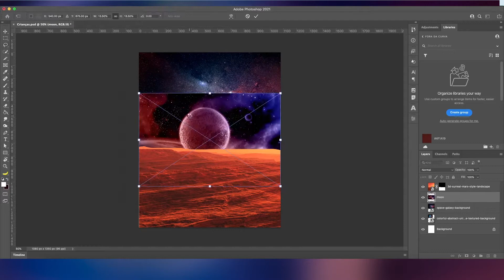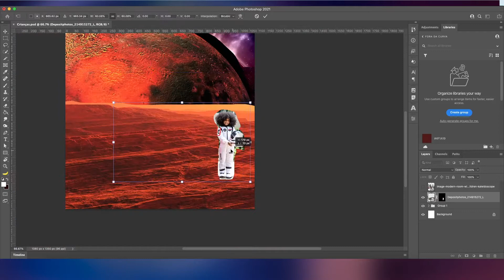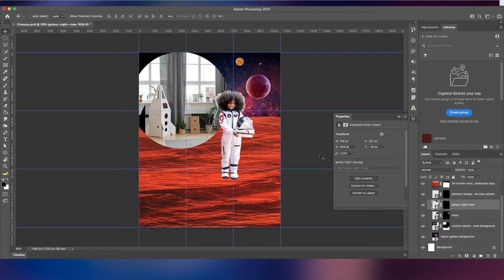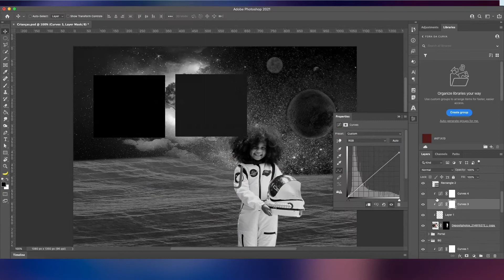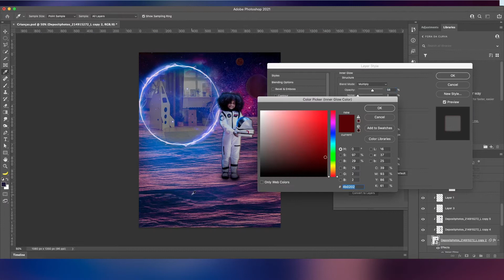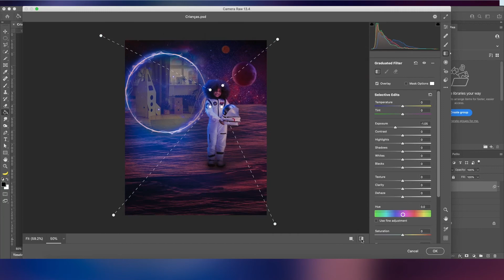Dia das Crianças | Speed Art | Manipulação de imagens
Manipulação de imagens com o tema de Dia das crianças onde o objetivo é o de mostrar a criatividade que cada criança tem e acabamos perdendo a medida que crescemos

Guia de tempo:
00:00 Início e blocagem
00:27 Recorte
01:37 Portal
01:46 Ambientação
02:14 Sombras e ajustes
03:20 Highlights
03:35 Ajustes e refinamento
04:11 Pós-produção
04:32 Ajuste final
04:40 Conclusão